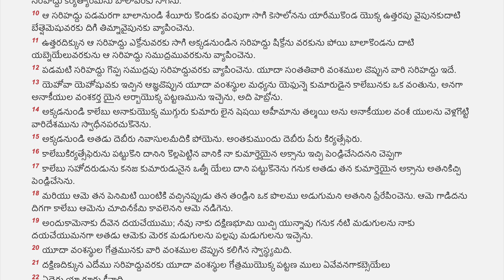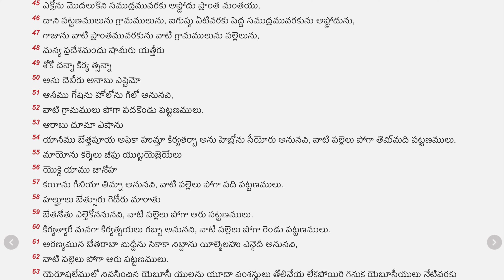15 యెహోషువ - Joshuva Telugu Audio Bible with Verses || Chapter 15 mp3 ||Stand Perfect In Christ